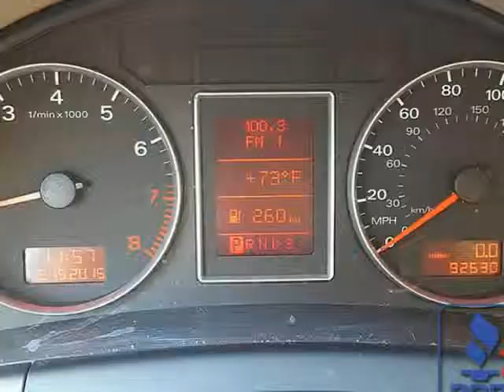2007 Audi A4 2.0 Turbo Only 92K Brilliant White Color (Eden Prairie, Minnesota)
9811 Hamilton Rd
Eden Prairie